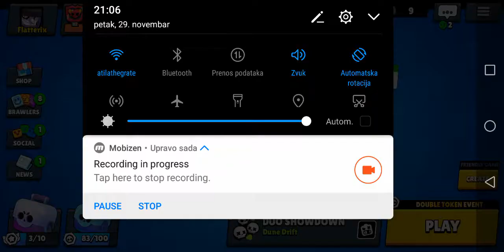My FIRST Lvl 9 Brawler